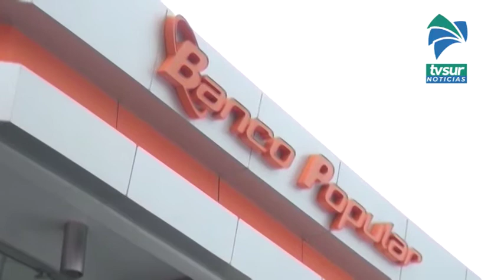Pensionados ya pueden acceder a sus recursos mediante canales electrónicos del Banco Popular